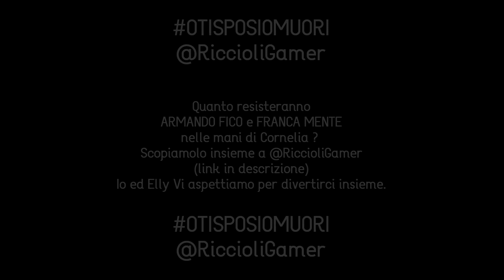SPEED CAS #11 | THE SIMS 4 | NO CC | NO MOD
- - - LEGGIMI - - - BUON ANNO A TUTTI - - - -
Ciao a tutti, ben ritrovati sul mio canale e benvenuti ai nuovi iscritti.
Riuscirà la mia coppia di anziani a sopravvivere alle innumerevoli prove gestite da Cornelia ? Lo scopriremo insieme solo seguendo la divertente serie  inventata e realizzata dalla mia amica @RiccioliGamer.
Vi lascio qui di seguito i suoi link e, mi raccomando, se non la conoscete, andate a seguirla, ne vale la pena.
Ricordatevi che potete anche seguirmi su IG, vi lascio tutti i miei riferimenti qui sotto.
Detto ciò, Vi ringrazio per avermi dedicato il vostro tempo, vi auguro ogni bene e vi aspetto al prossimo video.
Ciaooooooooooooooooooo.
ORIGIN ID: SONYDREAM/GALLERY THE SIMS4
I MIEI LINK SOCIAL:
SE TI SEI PERSO I MIEI VIDEO PRECEDENTI E VORRESTI RECUPERARLI LI TROVI TUTTI QUI: